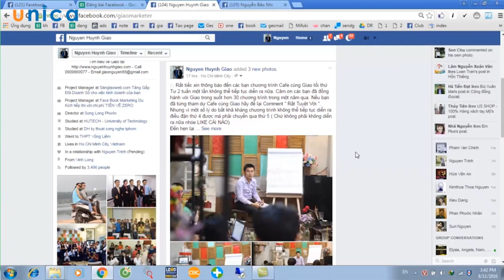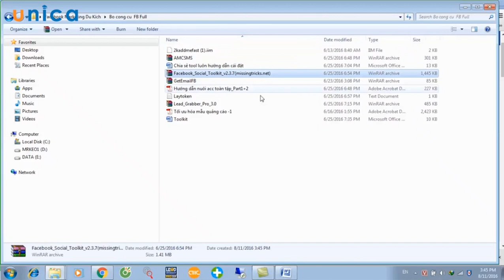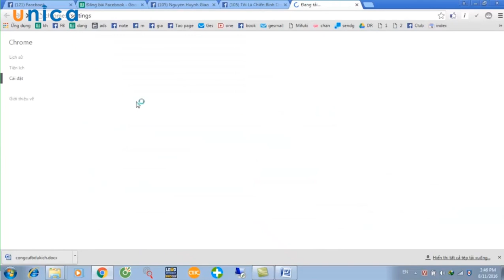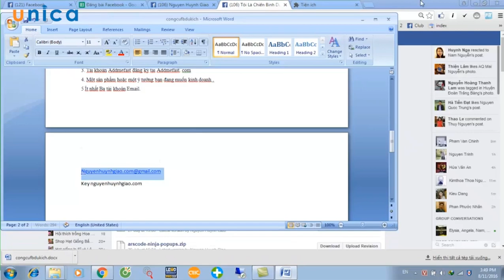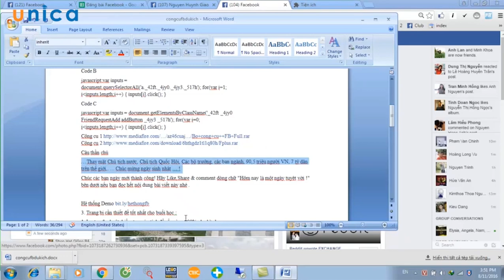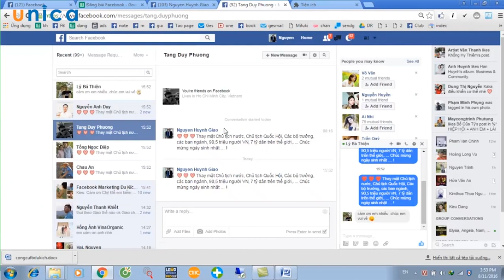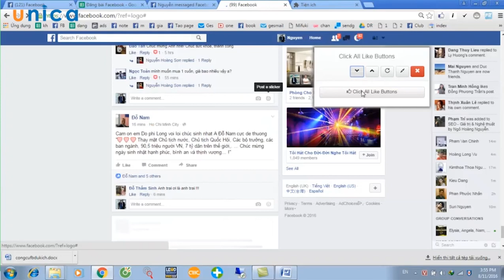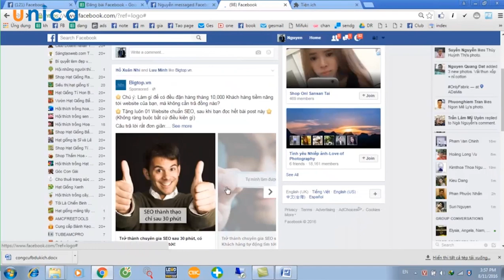bài 11 Cài đặt công cụ 39$ miễn phí